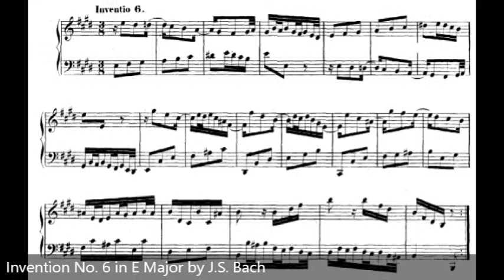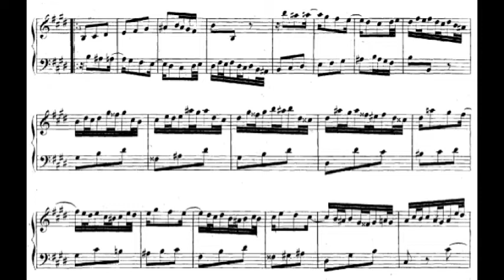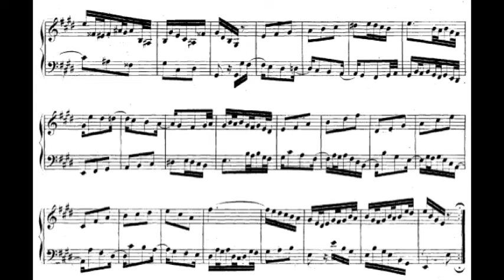Invention No. 6 in E Major, BWV 777 by J.S. Bach